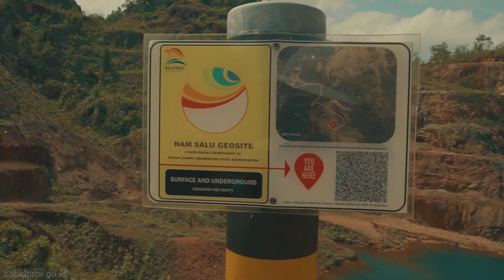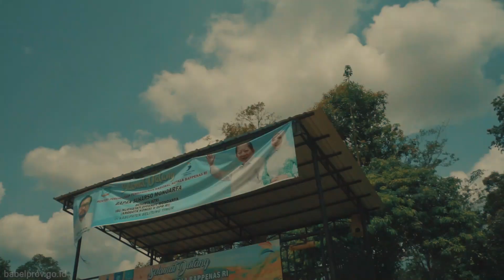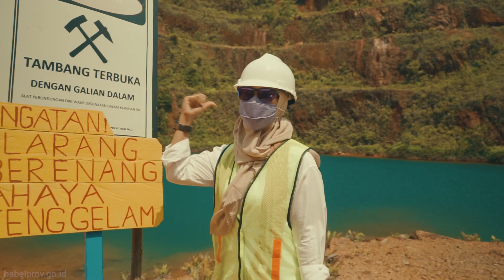Open Pit Kelapa Kampit - Belitung Timur